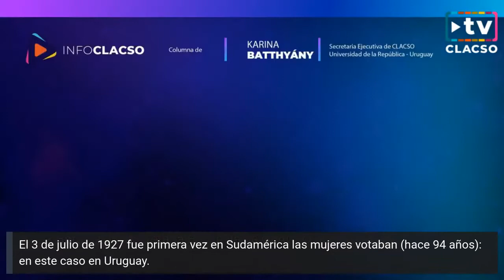Batthyány: “La representación de las mujeres hoy en los gobiernos democráticos es muy baja”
“La representación de las mujeres hoy en los gobiernos democráticos es realmente muy baja”

Columna de Karina Batthyány en Info CLACSO en Vivo del día 7 de julio de 2021.